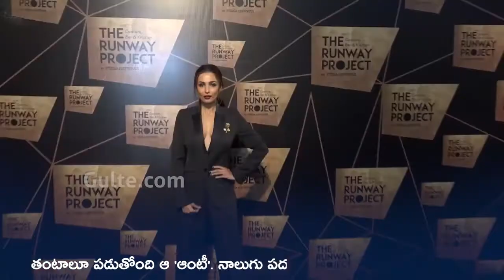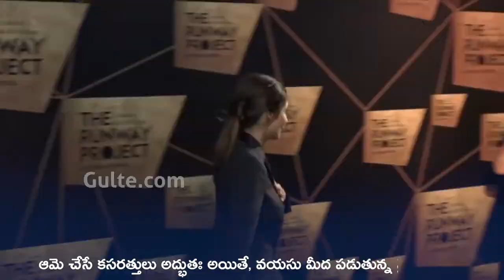ఆ ఆంటీకి వయసు మీద బెంగ!